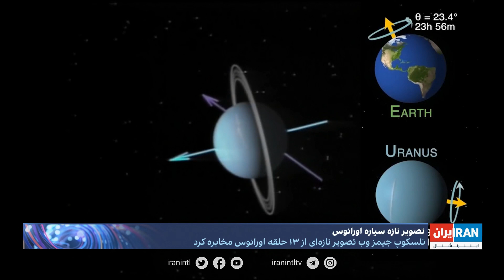گزارش همایون خیری، ایران‌اینترنشنال از تصویر تازه سیاره اورانوس